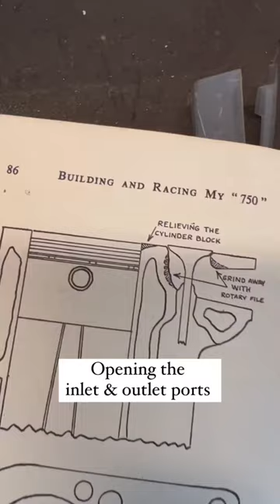Opening the inlet & outlet ports of an Austin Seven engine 🏁